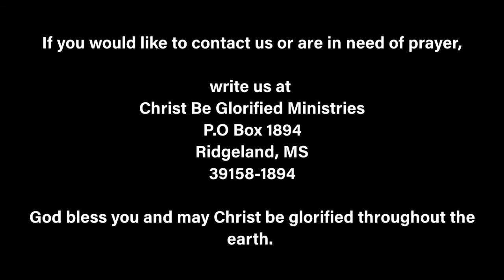The Trade Off | Leadership Thursday | CBGM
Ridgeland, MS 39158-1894